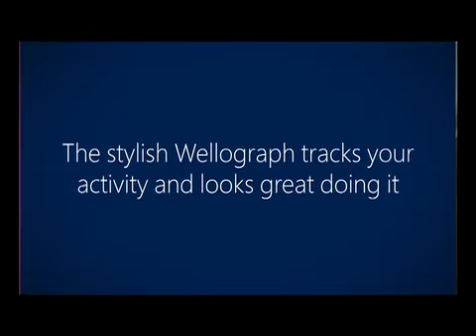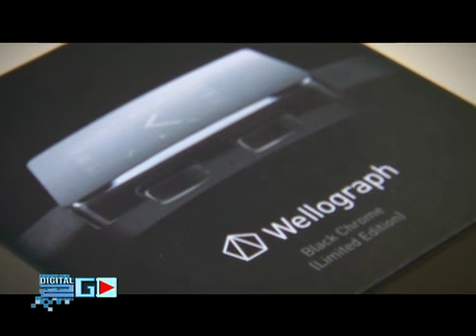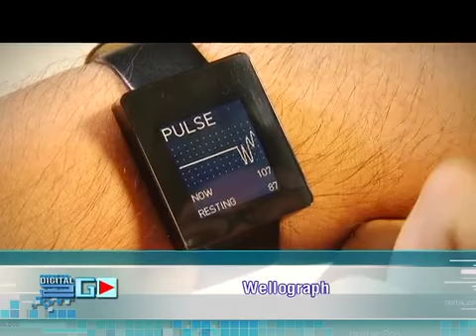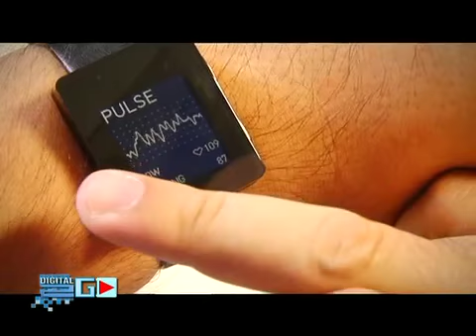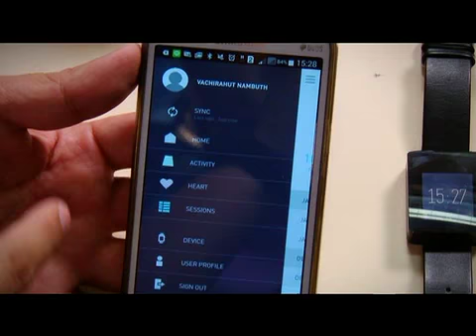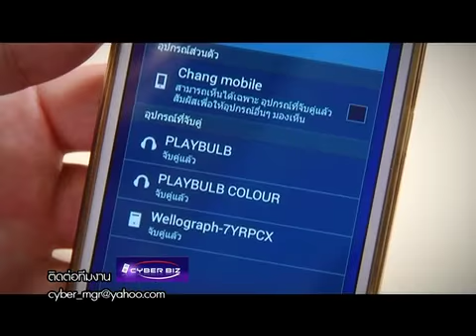B3 digital2go 240158 wellograph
d showcase : review wellograph นาฬิกาคนรักสุขภาพ